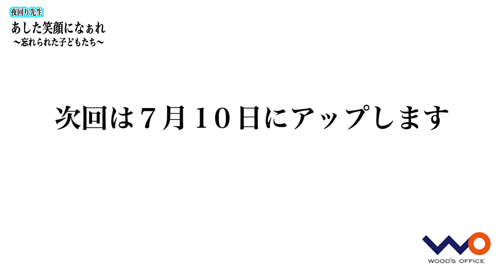夜回り先生 あした笑顔になぁれ #10 ～忘れられた子どもたち～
夜回り先生・水谷修からの命のメッセージです。

今回は「忘れられた子どもたち」についてです。
昔は孤児院と呼ばれていた児童養護施設。
そこにはどんな子供たちがいるかご存じですか？
私がるんびに学園で出会ったケンジのお話をします。

※水谷修へのご相談は下記のオフィシャルサイトからお願い致します。
【夜回り先生 水谷修オフィシャルサイト】

【夜回り先生　あした笑顔になぁれ 再生リスト】